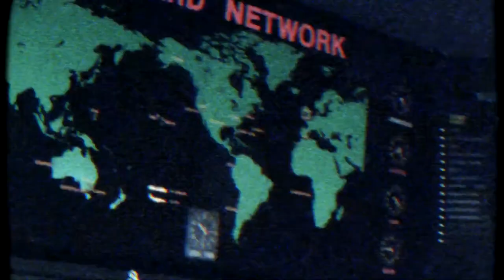TEASER BLACK OPS COLD WAR FR, APPRENEZ VOTRE HISTOIRE, TRAILER CALL OF DUTY BLACK OPS COLD WAR FR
▬▬▬▬▬▬▬ • BIENVENUE 😍 • ▬▬▬▬▬▬▬

▬▬▬▬▬▬▬ • PARTENAIRES 💪 • ▬▬▬▬▬▬▬

"SOISCOOLMEC"
"STRIKESOISCOOL"

.▬▬▬▬▬▬▬ • TOP DON 💰 • ▬▬▬▬▬▬▬

▬▬▬▬▬▬▬ • MUSIQUE OUTRO 🎵 • ▬▬▬▬▬▬▬